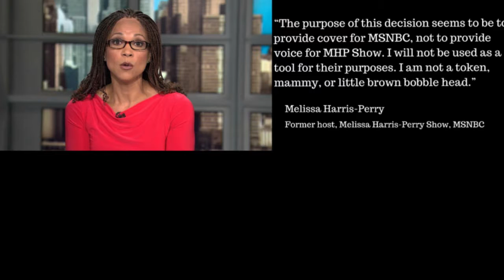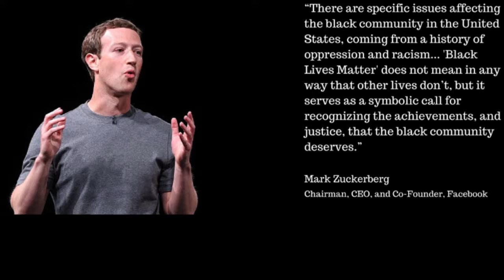Quick Takes: Melissa Harris-Perry, Mark Zuckerberg, Black-ish, T.I. and Tiny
--In this video recorded on March 1, 2016, Essence Semaj, Onika McLean, and Courtney Rashon are talking about

MSNBC Anchor Melissa Harris-Perry has walked off her show!  She reportedly, told co-workers via email that her show has been “taken”, and she also stated:  “I am not a token, mammy, or little brown bobble head.

New York Mayor Bill de Blasio recently signed a bill co-naming streets after New Yorkers.  He recently co-named streets in Queens after the late New York Knick star Anthony Mason; fallen New York Detective Randolph Holder, and he renamed a block in the Bronx “Hip Hop Boulevard” in honor of the August 11, 1973, party where DJ Kool Herc invented Hip Hop at 1520 Sedgwick Avenue.

Remember Diddy's "Making the Band" show...Well reality star Sarah Stokes from the popular reality show is allegedly suing BET.  Stokes claims that BET ruined her image.  Stokes was in jail in Michigan for beating up her significant other and BET reportedly convinced her to rewrite her "life story" by appearing on Queen Latifah's new reality TV project, "From the Bottom Up".

Facebook Founder and CEO Mark Zuckerberg took a bold statement regarding the Black Lives Matter movement.  He asked his employees to stop crossing out ‘Black Lives Matters’ on office walls.

Tiny and TI have announced the sex of their unborn child. The rapper/reality star and his wife Tomeka from the popular R&B group Xcape are expecting a baby girl.

Singer/songwriter Keisha Cole and Shad Moss aka BowWow are allegedly expecting a child.